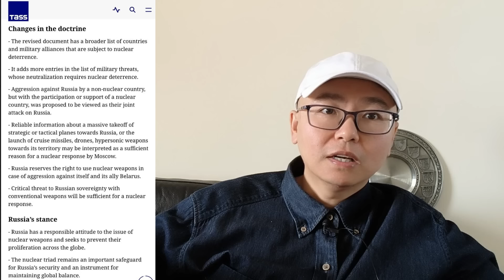普京修改核武器使用原则：遭到常规武器攻击可使用核武器反击！神秘的“死亡电台”再次发出信息！在有核国家参与支持下无核国家对俄侵略将被视为联合攻击！